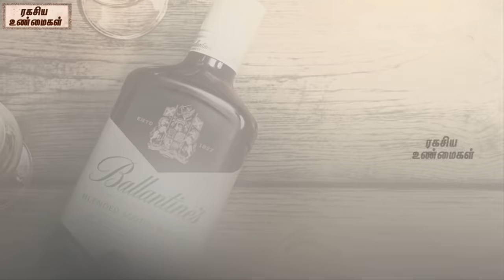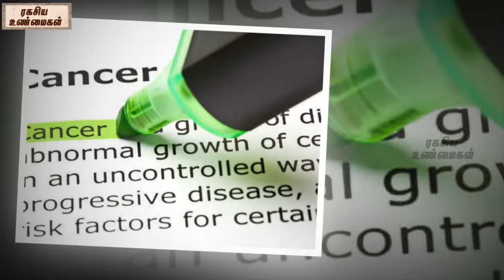Amazing Health Benefits of Whiskey || Unknown Facts Tamil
Watch-Amazing  Health Benefits of Whiskey || Unknown Facts Tamil